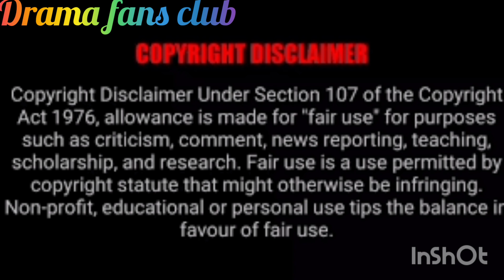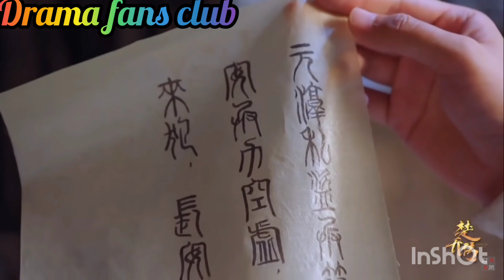princess agents 47-48 ll Hindi explanation ll Chinese romantic drama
princess agents hindi explanation
princess agents hindi dubbed
princess agent episode 9 hindi explanation